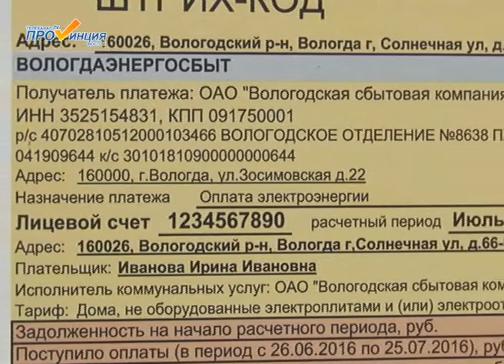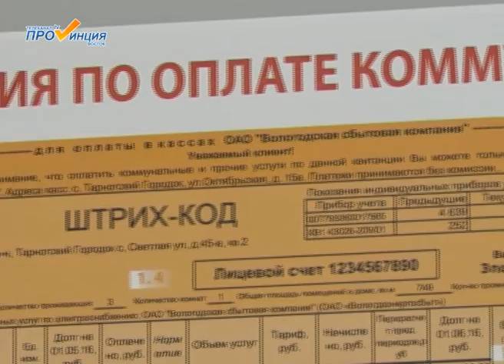Единая квитанция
Уже несколько лет на территории нашей области реализуется проект единая квитанция. В июле этого года партнерами проекта стали администрации Великоустюгского района и Грязовца.